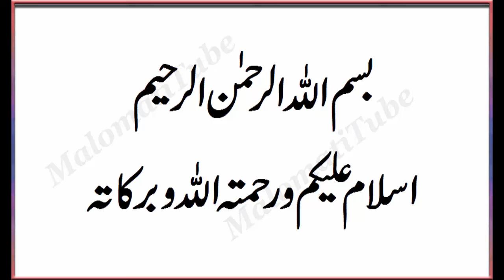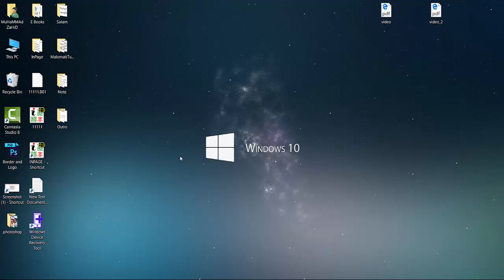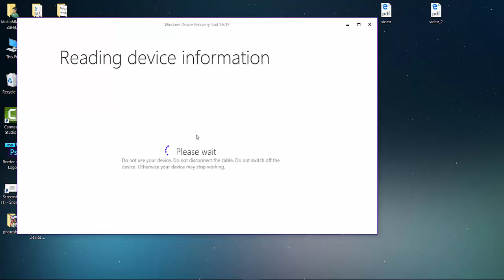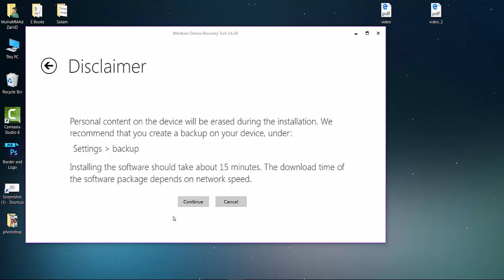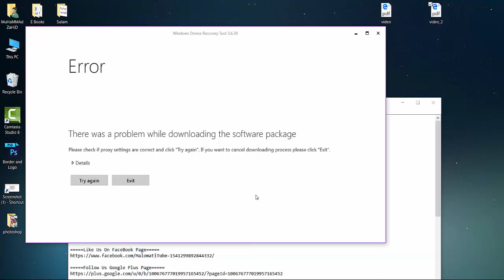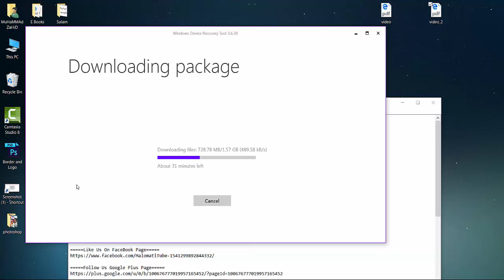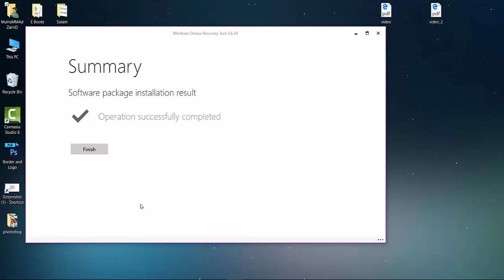Revert to Windows Phone 8.1 after installing Windows Phone 10 by MalomatiTube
MalomatiTube
Malomati Tube